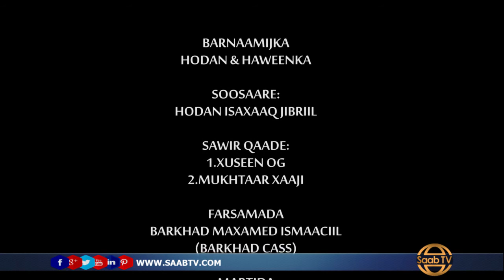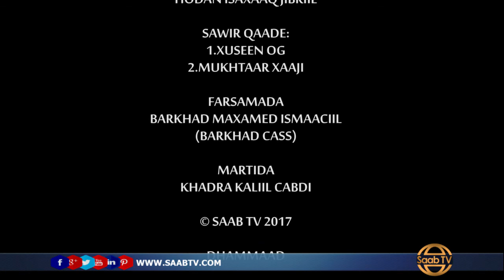BARNAAMIJKA HODAN & HAWEENKA 03 04 2017 BY HODAN ISAXAAQ